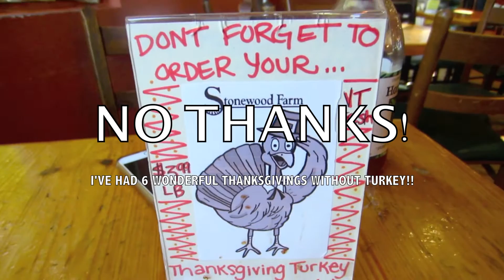HIKING MT. MONADNOCK!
BRITTANY'S INSTAGRAM: runswithpearls